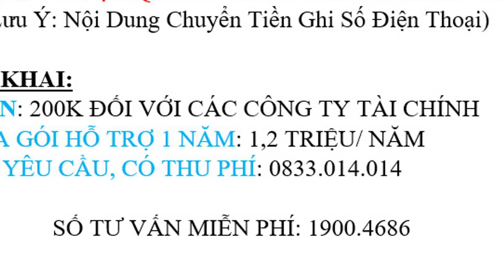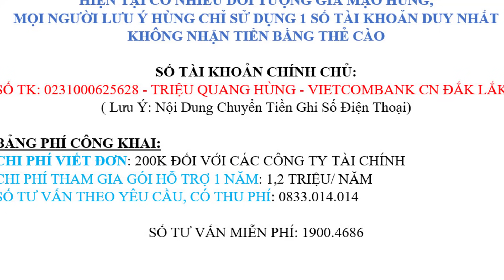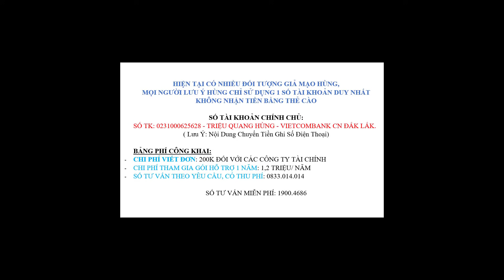Vay 50 Triệu Không Trả Có Sao Không ? ( Fe credit & Mcredit COI GẤP) | Triệu Quang Hùng CFO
AI CẦN HỖ TRỢ GỌI CHO HÙNG THEO SỐ: 19004686
SỐ TƯ VẤN THEO YÊU CẦU, CÓ THU PHÍ: 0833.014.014
HIỆN TẠI CÓ NHIỀU ĐỐI TƯỢNG GIẢ MẠO HÙNG, LƯU Ý HÙNG CHỈ SỬ DỤNG 1 SỐ TÀI KHOẢN DUY NHẤT, KHÔNG NHẬN TIỀN BẰNG THẺ CÀO
✪ SỐ TÀI KHOẢN CHÍNH CHỦ:
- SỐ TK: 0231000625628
- TRIỆU QUANG HÙNG - VIETCOMBANK CN ĐẮK LẮK.
( Lưu Ý: Nội Dung Chuyển Tiền Ghi Số Điện Thoại)
BẢNG PHÍ CÔNG KHAI:
- CHI PHÍ VIẾT ĐƠN: 200K ĐỐI VỚI CÁC CÔNG TY TÀI CHÍNH
- CHI PHÍ THAM GIA GÓI HỖ TRỢ 1 NĂM: 1,2 TRIỆU/ NĂM
VIDEO LIÊN QUAN:
➤ TIN MỚI: KHÔNG CẦN ĐÓNG TIỀN LÃI, TIỀN GỐC TỪ NGÀY 17 THÁNG 5 NĂM 2021 CHO CÁC TỔ CHỨC TÀI CHÍNH..